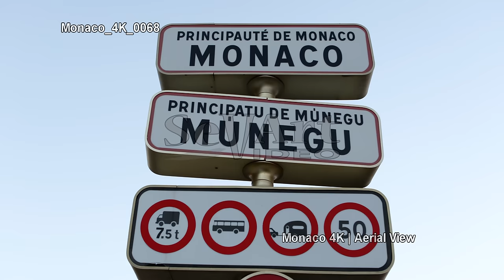Ultra HD 4K Monaco Aerial View Video Stock Footage Travel Tourism Sightseeing Tourist Attraction UHD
In this travel reel are presented some beautiful aerial view in day, dusk and night time establishing shots of a great tourism destination in Europe which is Monaco (Principality of Monaco) located on the French Riviera. Famous iconic tourist attraction landmarks can be seen here such: Port Hercule, Cap D'Ail, La Turbie, La Condamine, Monaco-Ville, Monte-Carlo Casino and Opera House, Oceanographic Museum (Musée Oceanographique), Monaco Cathedral (Saint Nicholas Cathedral), Prince's Palace (Palais du Prince), Monte-Carlo Bay Hotel & Resort, Le Sporting Monte-Carlo (a show complex, concert venue, seaside leisure-spa), Hermitage Hotel,  Swimming Pool Complex, Port de Fontvieille and more. Different categories of footage can be seen here such: sailing boats, luxury yachts in harbour, cruise ships in port, cars traffic in rush hour, commuters commuting, busy streets, people walking on sidewalk, travelers traveling, visitors visiting, palm trees, architecture design facade, panoramic scenery, street signs, helicopter flying over the Mediterranean Sea, apartments buildings and more.

Camera: Canon EOS-1D C 4K
Lens: Canon EF 24-70mm f/2.8L II USM, Canon EF 70-200mm f/4 L USM